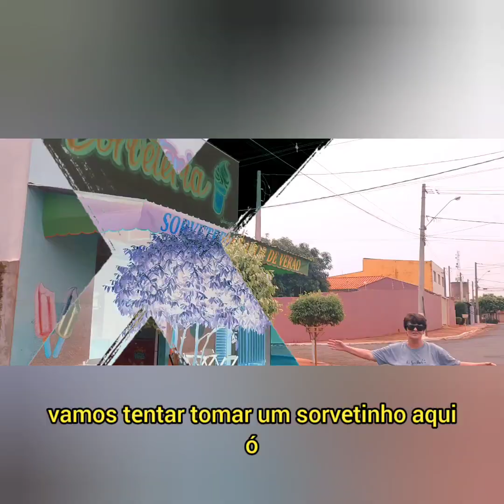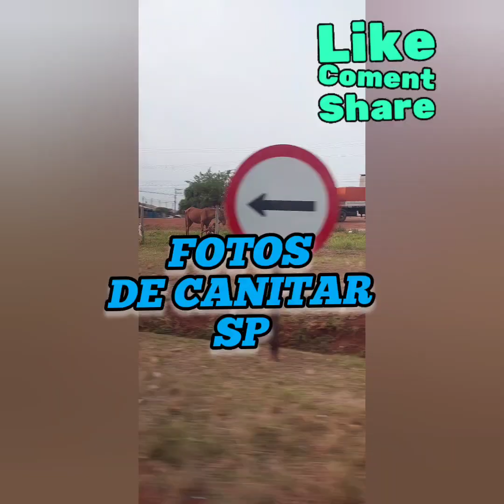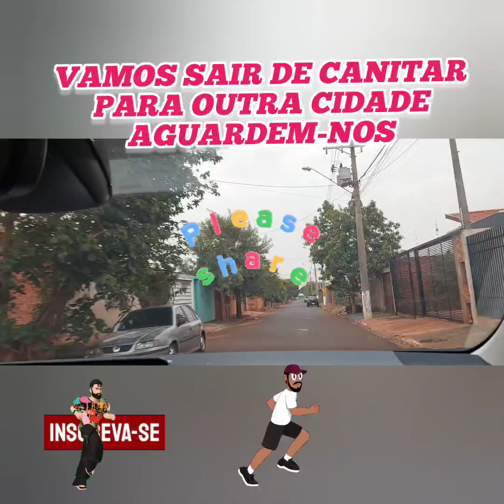CANITAR-SP. VENHA CONHECER CONOSCO. youtube youcut #youtubechannel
Fomos até Camitar pela primeira vez.

Venham conosco conhecer um pouco dessa cudsde de CANITAR/SP, simpática.

Acompanhem, assistindo o vídeo.

"Canitar é um município do estado de São Paulo, no Brasil. Localiza-se a uma latitude 23º00'23" sul e a uma longitude 49º47'00" oeste, estando a uma altitude de 508 metros. Sua população estimada em 2018 era de 5.139 habitantes (IBGE). Possui uma área de 57,4 km²."

Disponível.

Acesso: 14/10/2024

Heleny ⚘️ ❤️ ⚘️ ❤️ ⚘️ ❤️ ⚘️ ❤️ ⚘️